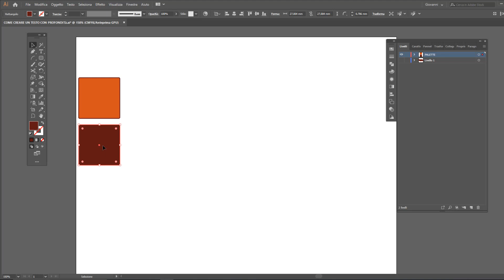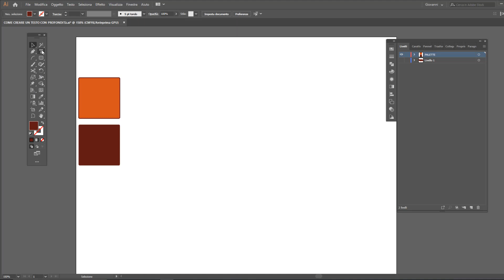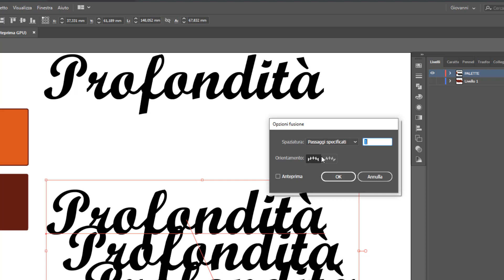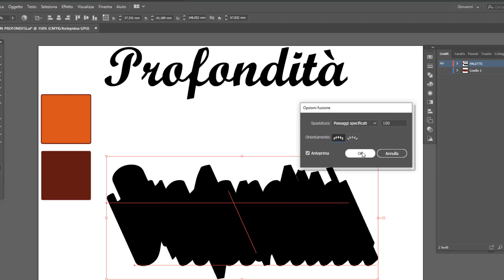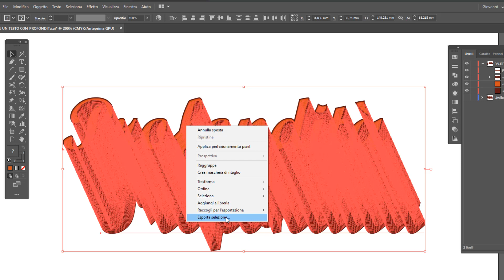Come creare l'effetto profondità per un testo (Tecnica veloce Illustrator)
In questo video voglio mostrarti come realizzare un effetto "profondità di testo" con Adobe Illustrator in pochissimi passi facili da ricordare.
Ci ho messo anche qualche consiglio sull'utilizzo di font che rendo più evidente l'effetto generato. Una tecnica professionale a prova di clic ;)

LINK RAPIDI:
00:00 Impostiamo la palette colori da utilizzare al prossimo step
00:28 Selezioniamo il font adatto e digitiamo il testo
00:58 Cloniamo la parola e posizioniamo due delle tre copie nell'area di lavoro
01:18 Applichiamo e personalizziamo la fusione delle due copie di testo vicine
02:29 Coloriamo, personalizziamo e posizioniamo il testo originale sull'ombra appena creata